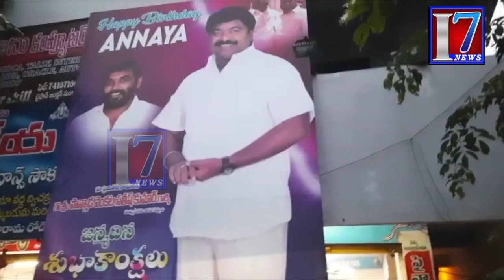తాళ్ళరేవు మండలం సుంకర పాలెం బైపాస్ జంక్షన్.ముమ్మడివరం శాసనసభ్యులు పొన్నాడ వెంకట సతీష్కుమార్ జన్మదిన